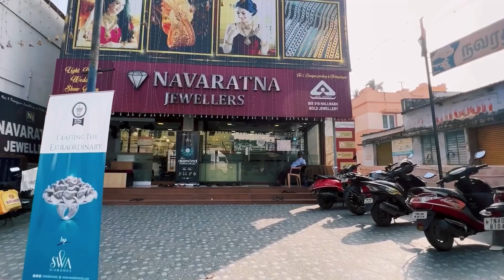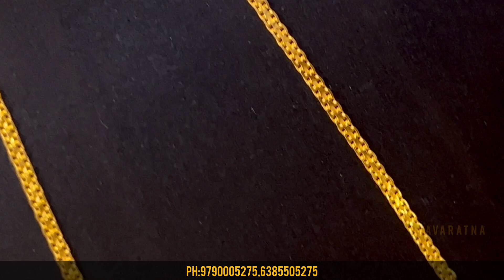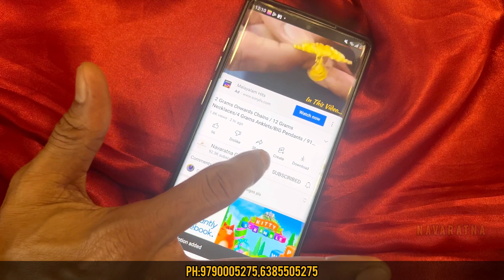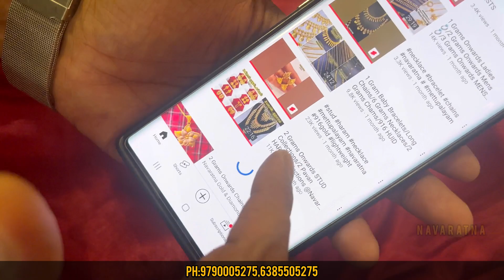₹25,000 Onwards Daily wear kasumala Necklace/Mullai Mottu Set At 24 Grams ONLY!!!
No.1Designer Jewellery
NAVARATNA GOLD & DIAMONDS
Annur Road, Mettupalayam641-301

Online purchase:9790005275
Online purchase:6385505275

Started in 2010, Navaratna Jewellers & chains is one of the fastest growing jewellery networks.Navaratna jewellers & chains has always been the common man's Jewellers.Therse are special light weight sections for wedding parties with Calcutta,Bengali, Bombay Traditional light weight designs.come to Navaratna for your wedding purchase and you will be amazed by the difference in making charges and selection.moreover,we gives the highest prices for purchase back of old Jewellery, even of it's pawned.To ensure purity and quality completely for customer's is one of the prime priorities of Navaratna.We take the pride in the fact that  Navaratna Jewellers & chains always deliver the best in quality and service to the customer's hard earned money spent.